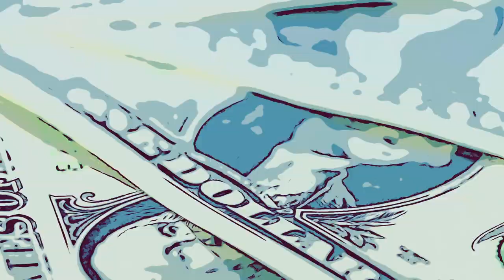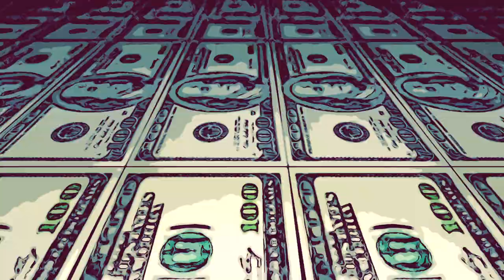Ryker's - Dead End Street - Official Music Video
"Dead End Street" feat. Roger Miret. taken from Ryker's latest full length album "THE BEGINNING...".

▶ LYRICS
EVERYDAY THE SAME OLD SHIT
TRAPPED IN A RAT RACE
DAY IN
DAY OUT
YOU`RE CAUGHT

WAKE UP!

YOUTHFUL DREAMS OF INDEPENDENCY
ARE LONG FORGOTTEN
YOU JUST DON’T WANT IT TO BE TRUE
BUT YOU HAVE HIT ROCK BOTTOM

CAUGHT IN A FUCKIN TRAP
WHY DON`T YOU CUT THE CRAP?
YOU HAVE JUST ONE LIFE TO LIVE
AND LIFE HAS SO MUCH MORE TO GIVE

FAR TOO LONG YOU’VE BEEN WAITING AND WASTING PRECIOUS TIME

YOU JUST HAVE ONE LIFE TO LIVE

IT`S ABOUT TIME TO BREAK THESE FUCKING CHAINS

WAKE UP AND LIVE!

EVERYTHING PASSES AWAY, NOTHING REMAINS
IT’S ABOUT TIME TO LIVE EACH AND EVERY DAY

TIME WON’T STAND STILL

IT`S ABOUT TIME TO END THIS MISERY

DON‘T WASTE YOUR TIME WITH SORROW

DON‘T WASTE YOUR TIME WITH FEAR

WE’RE NOT PROMISED TOMORROW

IT STARTS RIGHT NOW, RIGHT HERE

DEAD END STREET
OUR LIFE‘S A DEAD END STREET
DEAD END STREET
DEAD END STREET